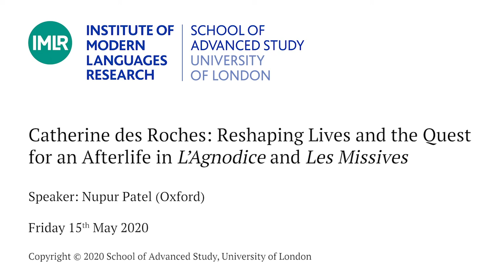Catherine des Roches: Reshaping Lives and the Quest for an Afterlife in L’Agnodice and Les Missives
Speaker:  Nupur Patel (Oxford)

This paper considers the ways in which literature may reflect an imagined life and a writer’s desire for an afterlife, by examining the different forms of life that Catherine des Roches explores in her works: firstly, an ideal, exemplary life for herself and other sixteenth-century French women, and secondly, the creation of Catherine’s own eternal afterlife. With specific reference to her poetic texts L’Agnodice, her letters to printer Abel L’Angelier and Le Ravissement de Proserpine (Les Missives), we can identify a trajectory through which Catherine navigates her position as an intentionally childless, unmarried and “monstrous” learned woman in French society. It is here that we conclude literature to be an important medium through which Catherine forges her own place in the world. Using the book-as-child topos, her literary “births” not only allow her to create an exemplary life for other women, but they also preserve her name for posterity.